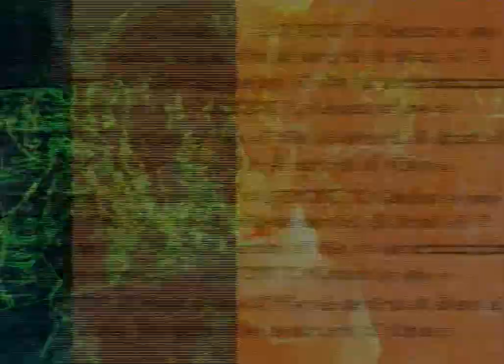Dot Hack Part 1 - Infection intro - for the Playstation 2